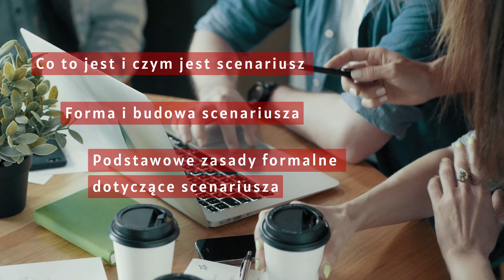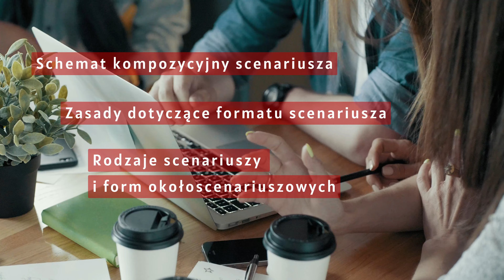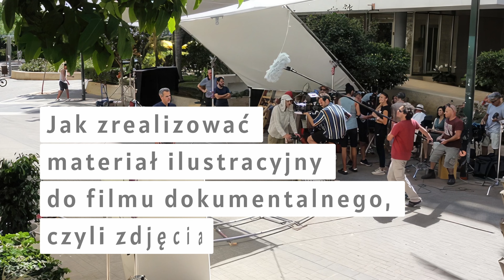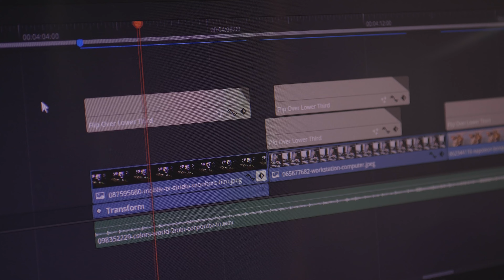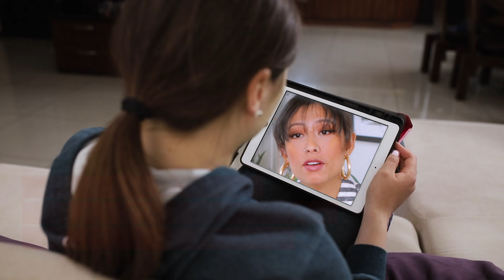TWORZENIE MATERIAŁÓW FILMOWYCH - szkolenia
Program szkoleń do edukacji obywatelskiej w zakresie
tożsamości historycznej/kulturowej

Twórcy i wolontariusze zgromadzeni wokół Fundacji postanowili podzielić się wiedzą i umiejętnościami z pasjonatami swoich lokalnych historii. Zamiar ten zaowocował pomysłem stworzenia i wdrożenia programu szkoleniowego do edukacji obywatelskiej realizowanego w ramach projektu Fundacji „Dynamiczny rozwój i nowe wyzwania”, a finansowanego ze środków Narodowego Instytutu Wolności w konkursie PROO-1a Edycja 2023.

Zachęcamy zatem do zapoznania się z naszą platformą i podjęcia współpracy w realizowaniu pasjonujących projektów filmowych i edukacyjnych w Waszych lokalnych społecznościach. Przyniesienie to z pewnością długofalowe efekty dla wszystkich zaangażowanych w takie działania: pomoże zintegrować społeczność, połączy młode i starsze pokolenia, pomoże wypromować małe społeczności także w globalnych mediach, wesprze Wasze starania w pozyskiwaniu finansowania oraz sprawi, że Wasza lokalna historia nie zostanie zapomniana i pomoże utrwalić łączące Was więzi.

W edukacji społeczeństwa obywatelskiego, przede wszystkim młodzieży, niezwykle istotną rolę odgrywa proces kształtowania tożsamości historycznej i kulturowej. W tym kontekście szczególną funkcję pełni pamięć międzypokoleniowa. Najbardziej efektywnym instrumentem, za pomocą którego można współcześnie docierać z przekazem na temat tożsamości do reprezentantów młodego pokolenia, są różne formy filmowej ekspresji.
Zdecydowana większość młodych ludzi posługuje się dzisiaj narzędziami multimedialnymi jako podstawowym środkiem wyrazu oraz komunikacji. Jednak pomimo niezwykle dynamicznego rozwoju nowych technologii, a także niemal powszechnej ich dostępności, nadal niewiele osób ma świadomość możliwości wykorzystania ogromnego potencjału narzędzi multimedialnych w procesie edukacji obywatelskiej w zakresie historycznym i kulturowym. Chodzi przede wszystkim o zdobycie umiejętności i kompetencji w zakresie korzystania z narzędzi multimedialnych, przede wszystkim w wymiarze świadomego budowania przekazu adresowanego do młodych ludzi.